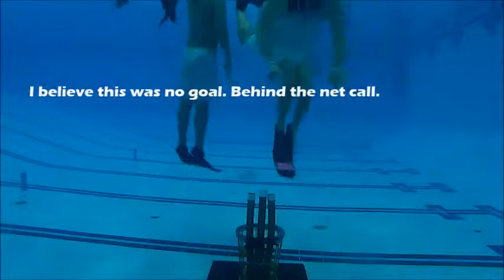March 27 2019 Highlights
Under Water Rugby Game Brantford Ontario Wayne Gretzky Sports Centre Pool.  Every Wednesday night 8pm - 9:30pm. All are welcome!